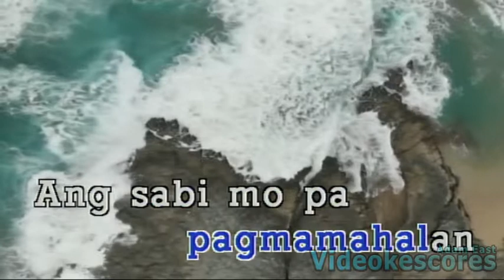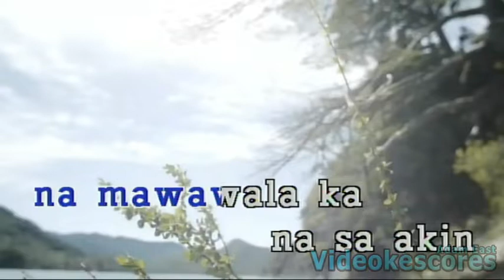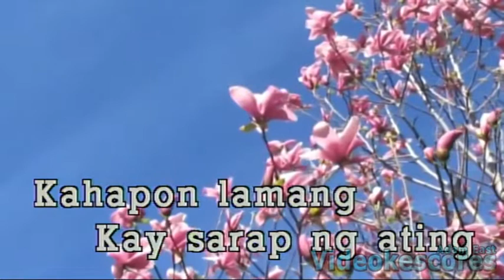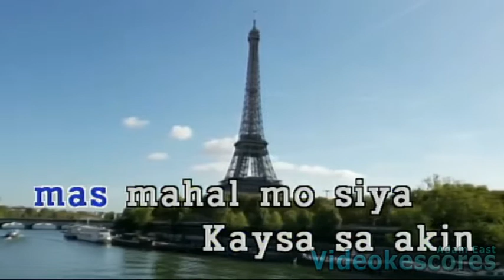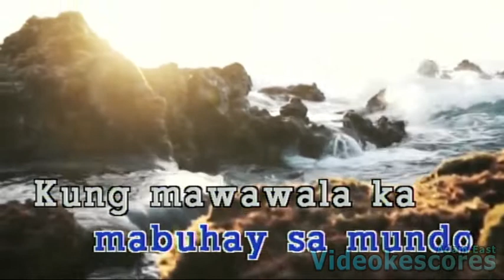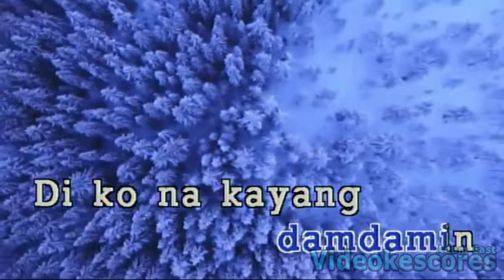April Boy Regino - Di Ko Kayang Tanggapin (Karaoke/Lyrics/Instrumental)